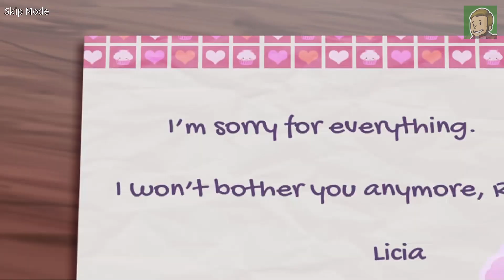STRAWBERRY VINEGAR - Guía completa [1000G / PLATINO]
Además de vídeos también hago directos casi a diario.